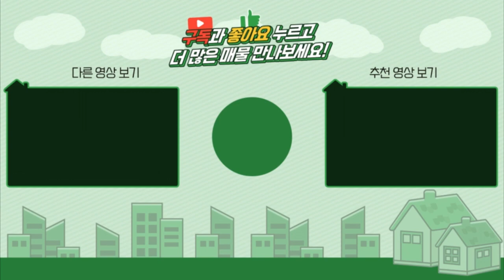양평토지급매 / 매매1억9천 / 양평읍내권 / 오빈역 차량5분이내 / 투자가치높은토지 / 편안한 입지 전원단지 평당95만원 자연림 임야 / 양평급매물 / 대원부동산 210710-1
▶ 매 물 번 호 : 210710-1
▶ 가        격 : 매매 1억9천만원
▶ 소   재  지 : 경기도 양평군 양평읍 신애리
▶ 면        적 : 토지면적 661㎡(199.9평)+도로지분(3평)
▶ 용 도 지 역 : 도시지역, 자연녹지지역
▶ 지        목 : 임야 / 도로
▶ 도 로 조 건 : 4m포장도로 접
▶ 방        향 : 동향

사무소명칭/대표 : 대원공인중개사무소 / 대표 김대원
중개사무소 등록번호 : 제 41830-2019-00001 호
사무소위치 : 경기 양평군 양평읍 중앙로 107 3층 302호